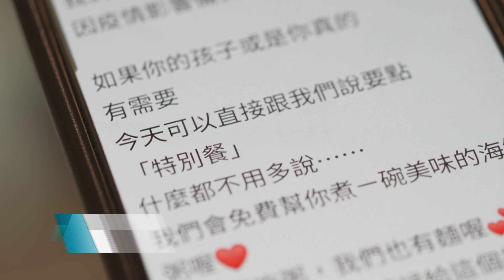7月16日(五)21:00 客人減少還請吃免費餐?沒訂單也不停工，把產品捐贈??台灣人的高尚情操!｜ 台灣記事簿 105集精采預告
信義區一間店面租金要多少? 疫情沒生意，你會反而贈送待用餐嗎?
工廠因疫情沒訂單，為了讓員工不停工，你會維持生產，把產品送給醫護嗎??
台灣人有這樣的情操! 7月16日，一定要看台灣記事簿!

【播出資訊】
公視台語台 14頻道
首播：每週五 21：00
重播：每週六、隔週一 08：00